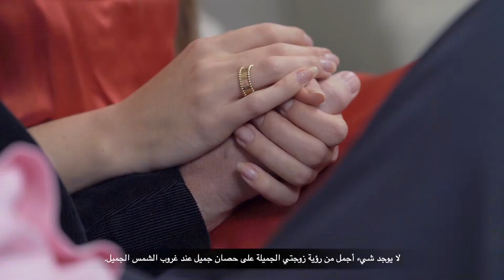It's A Match | Burjeel Reem Celebrates Love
Watch & enjoy the unfiltered stories of Love.
Burjeel Reem celebrates Love with a sweet surprise to our loved ones.
Dedicating to all Imperfectly Perfect Match.
IT'S A MATCH!